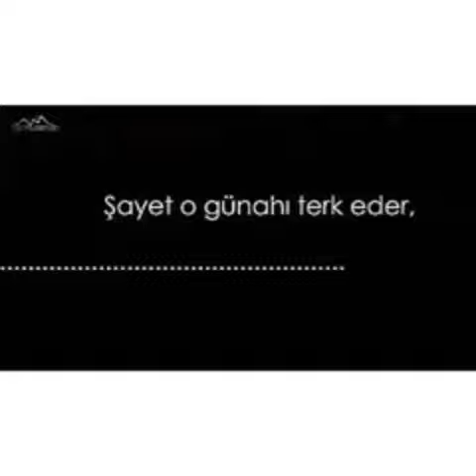Yaxşı əməl , pis əməl.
Mehriban və Tək olan AIIAH bağışlayandır. Yetər ki qul etdiyi səhv'ə görə əff diləsin..